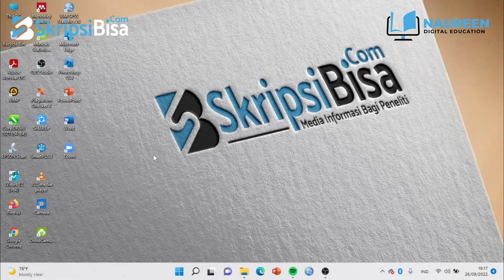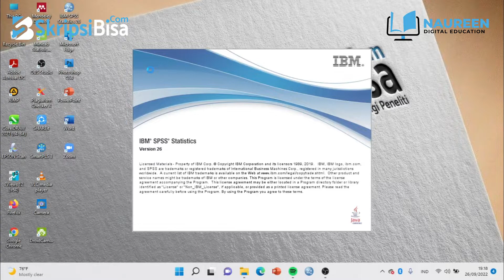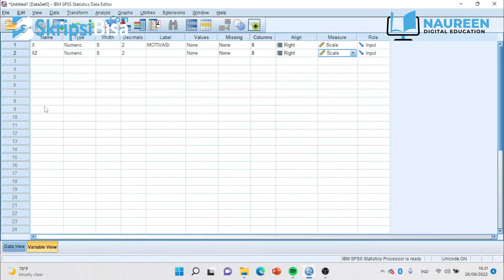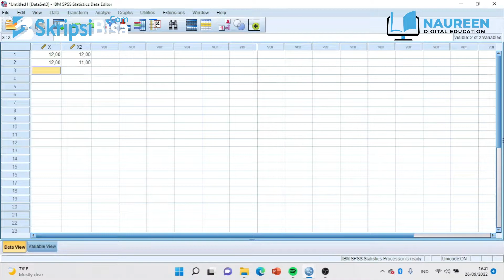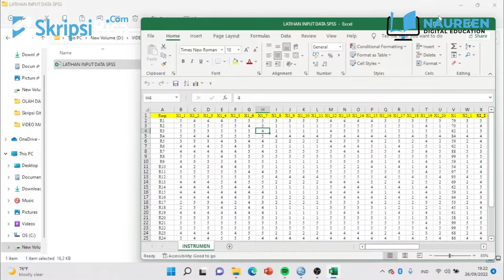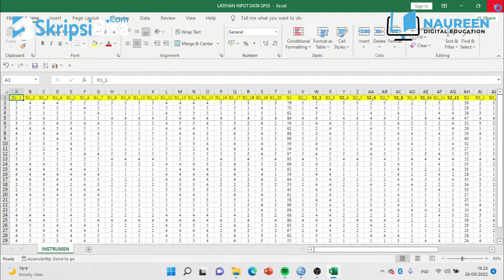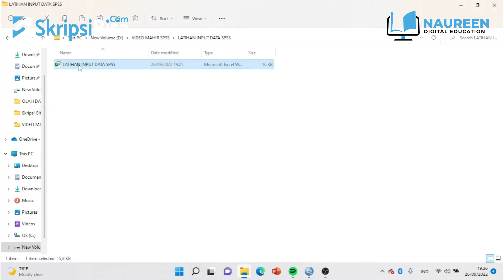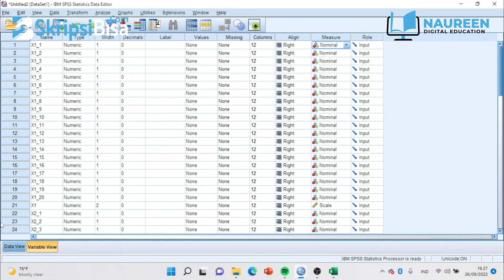MAHIR SPSS - TUTORIAL INPUT DATA KUESIONER KE SPSS